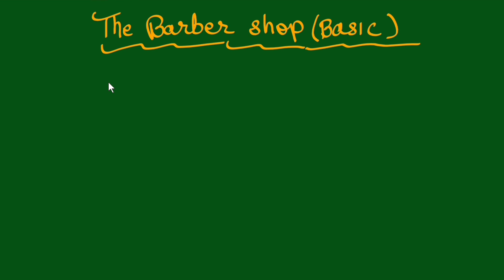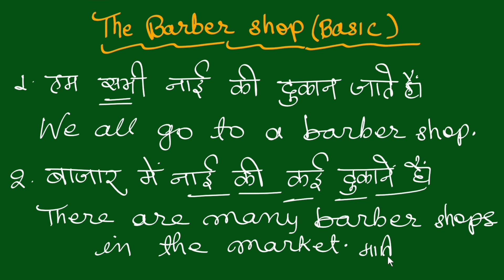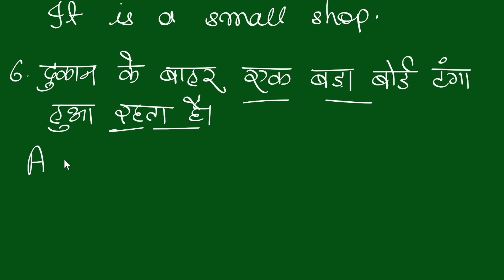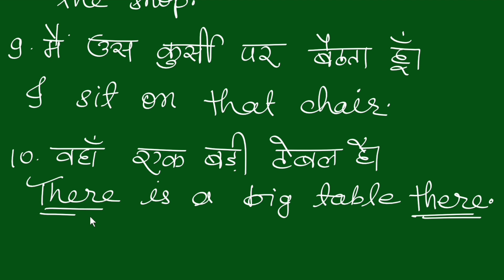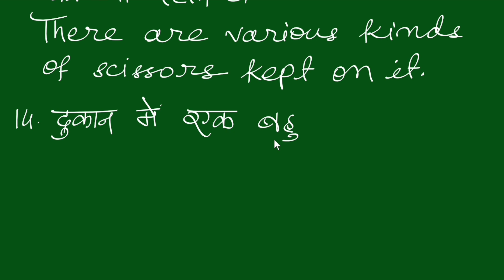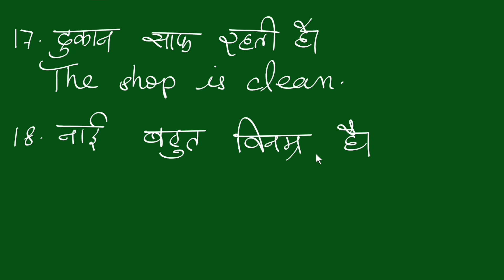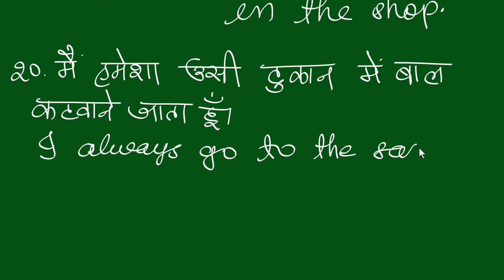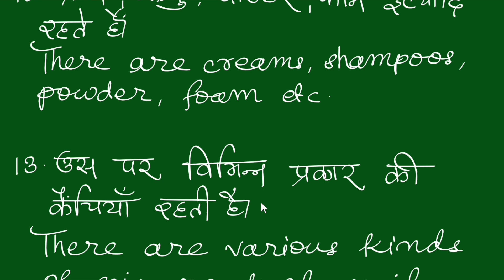Hindi to English Translation/Paragraph Writing through Translation/Translation Practice Set Basic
In this video we are going to write a short paragraph through Hindi to English translation. Dear friends translation is also one of the best ways to learn English especially if you are a Hindi speaker. If you want to learn English from zero level watch my videos from lesson 1 regularly. Remind you dear friends this is one of the best channel for learning English.If you are new to my channel please subscribe to it and also press the bell icon to get regular updates.

11. English for Competitive Exams
12. Descriptive English

My blogging Website,click here and follow.